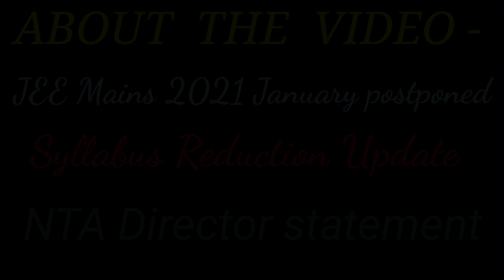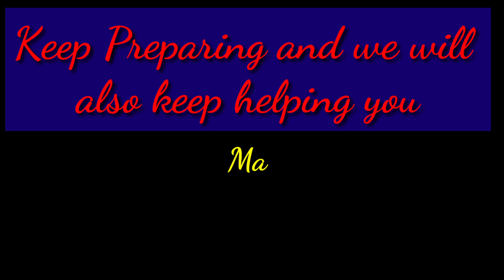JEE Mains 2021 postponed latest news | JEE Mains 2021 syllabus reduction | jee mains 2021 exam date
JEE Mains 2021 postponed | JEE Mains 2021 syllabus |  jee mains 2021 exam date
(1) JEE Mains 2021 postponed
(2) No Change in syllabus